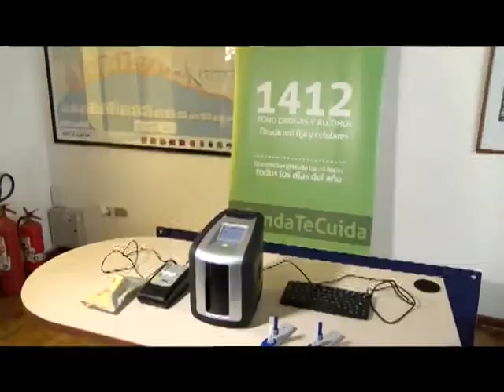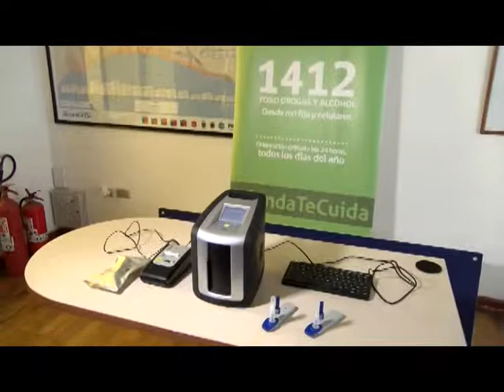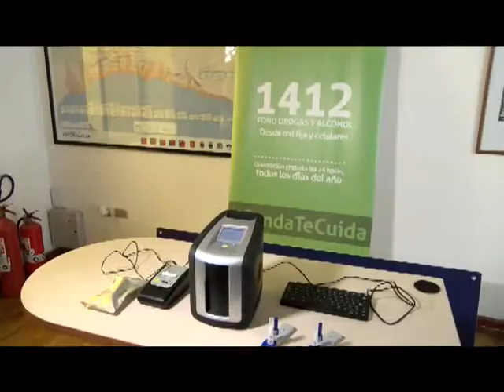16 abr 2019 Este fin de semana entra en operación el Narcotest